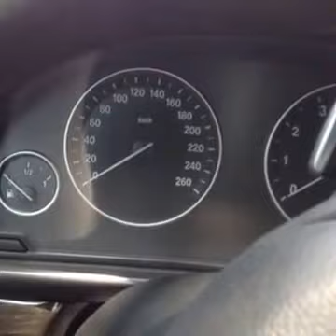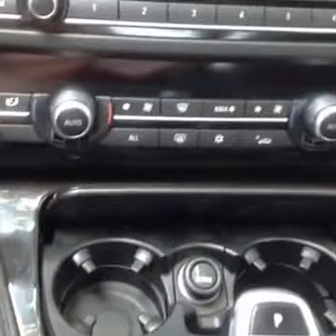comprenyvendanlomejor BMW 523i motor 2 5 v6 fabricación 2010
BMW 523i en Carros Ok motor 2 5 v6 fabricación 2010